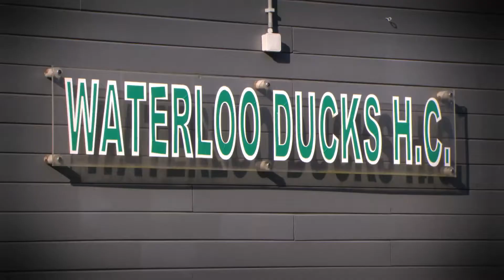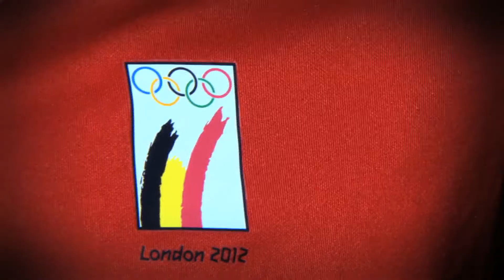Myalgie Andullatie hhp Red Lions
Alexandre De Saedeleer (25) speelt in de nationale Belgische hockeyploeg. Hij nam deel aan de Olympische spelen in Beijing als eerste reserve en aan de Olympische spelen te Londen als speler. Hij speelt bij de Waterloo Ducks, was driemaal Belgisch kampioen en éénmaal 'Gouden Stick'. Het moderne hockey vergt een totale fysieke inzet, waarbij alle spieren van het lichaam actief zijn. Je moet dus in topvorm zijn. Er wordt heel wat aan preventie gedaan : stretching, bewegingsoefeningen en andullatie. Alexandre gebruikt de ANDUMEDIC® 3 sinds drie maanden. Het toestel is heel gebruiksvriendelijk en biedt verschillende programma's zowel voor recuperatie als relaxatie. Op grond van zijn ervaringen en die van collega's beveelt hij de ANDUMEDIC® 3 aan iedereen aan. Hij weet trouwens dat andullatie tegenwoordig door heel wat mensen, zowel sportlui als niet-sportlui gebruikt wordt. Alexandre is ook altijd bereid zijn toestel uit te lenen aan al wie er baat kan bij hebben. Ook curatief is andullatie nuttig, eenmaal je geblesseerd bent. Alexandre weet dat andullatie een grote troef is voor zijn conditie en zal er zeker gebruik van maken binnen vier jaar in Rio en op de Olympische spelen van 2016.